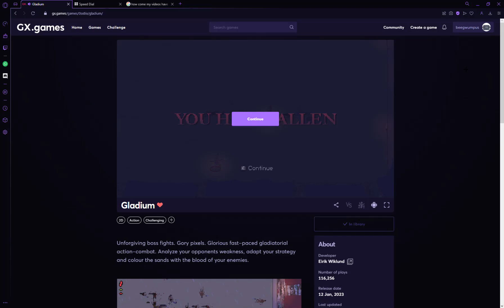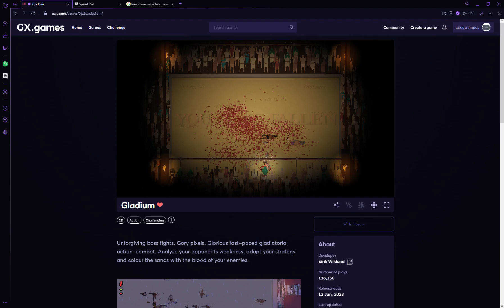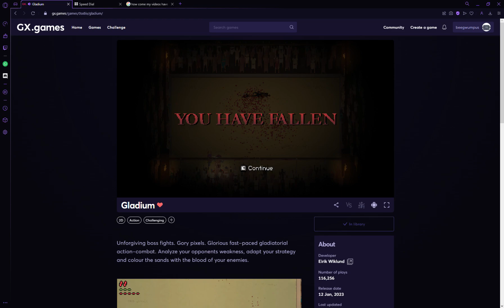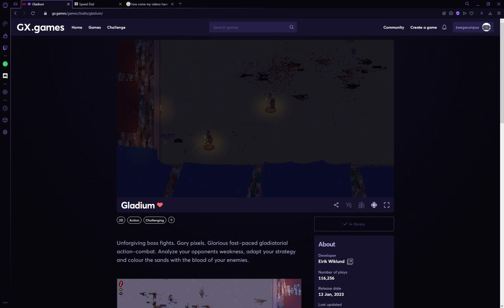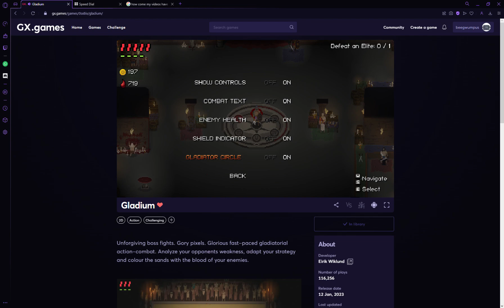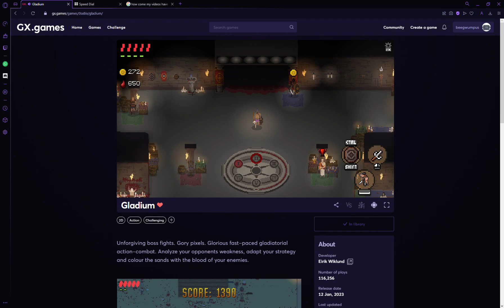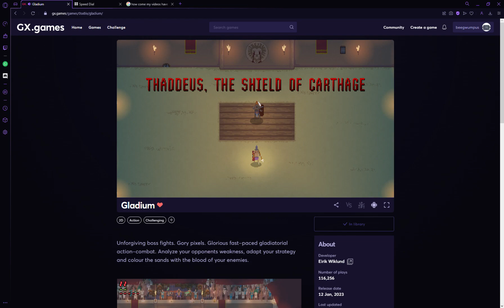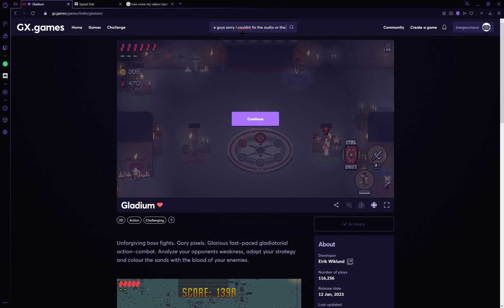Trying to beat the 2nd boss in GLADIUM!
if you guys know how to get my sound working ill give you a shout out in my video. i am sorry about the fact i cant fix the issues you provided.

if there are any Free games you would like me to play i will make a recording of it.